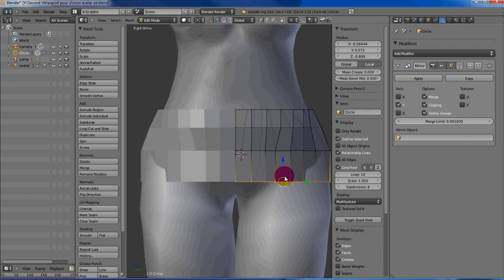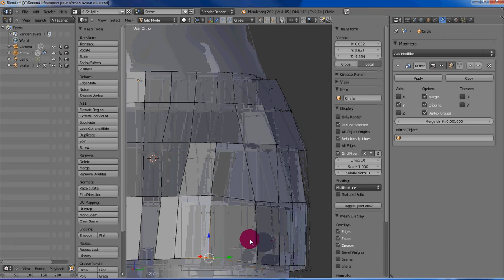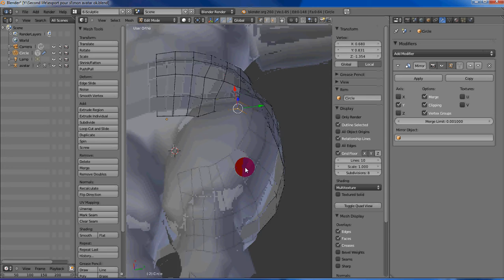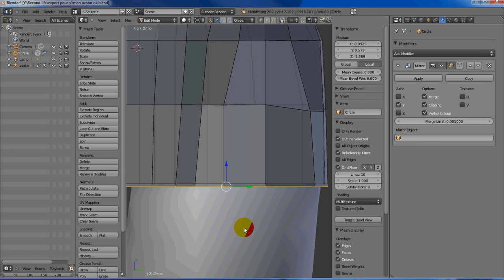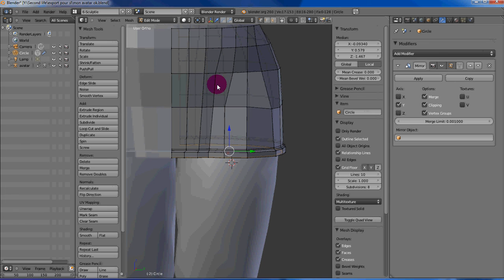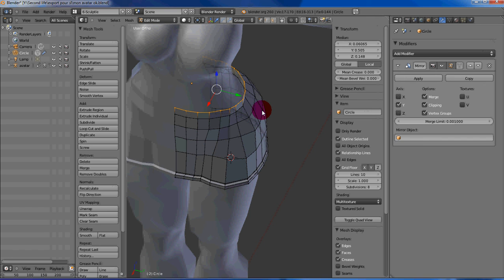Blender-SL : Création de la jupe 4